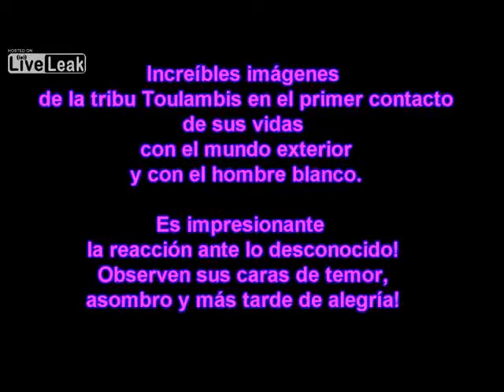First Time Meeting Man